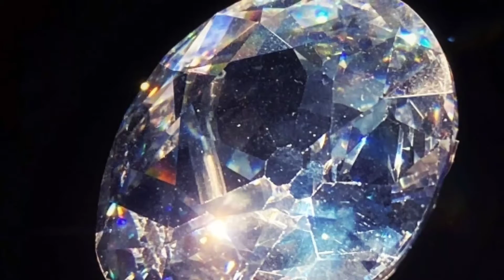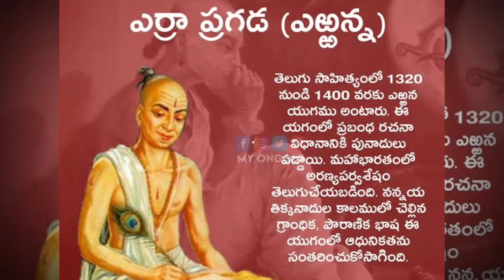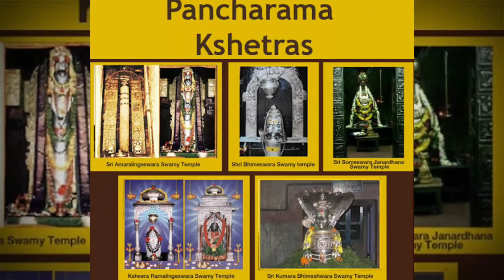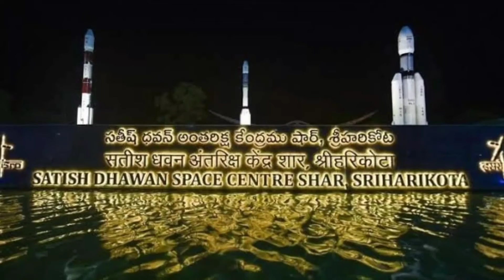ఆంధ్ర special story